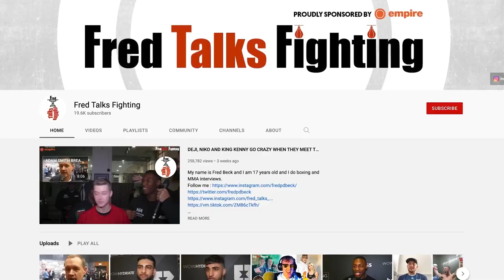What The Beta Squad REALLY THINKS About The WADE Concept..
Niko, Chunks, Sharky, King Kenny and the entire Beta Squad give their thoughts on The WADE Concept!!